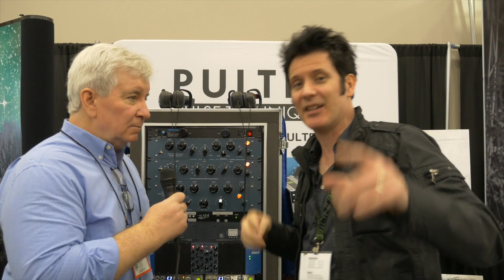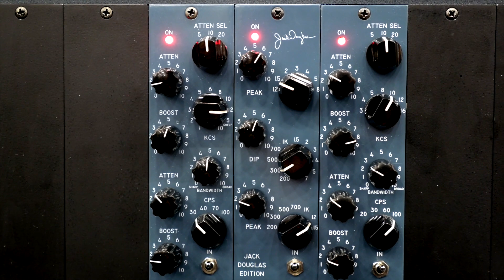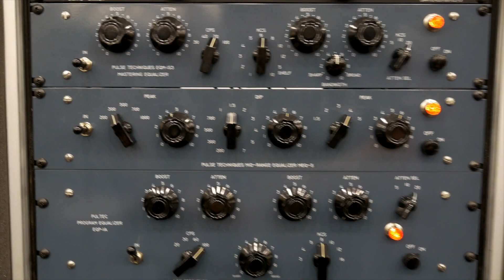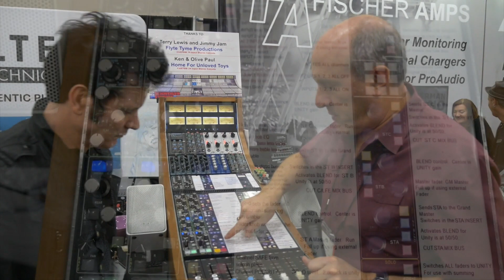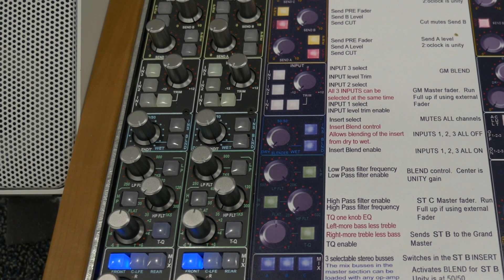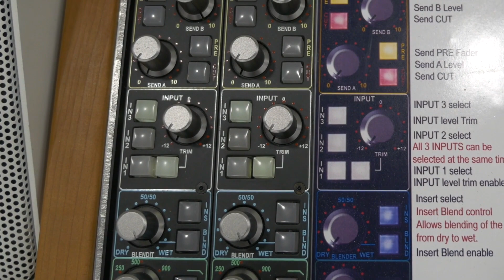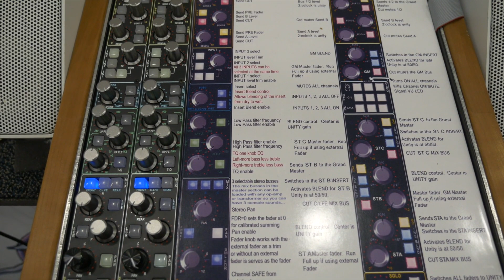Interviews with Pro Audio Legends @ NAMM 2018 - Warren Huart: Produce Like A Pro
At Day 3 of NAMM 2018, we had the immense pleasure of chatting with several recording industry masters–each of whom are certainly “legendary” in their own right!

• Interview with Mike Piersante 0:09
• Interview with Wayne Kramer 8:08
• Interview with Steve Jackson 10:03
• Interview with Gavin Lurssen 14:41
• Interview with Frank Filipetti 17:31
• Interview with Paul Wolff 24:42

We do hope you’ve enjoyed these conversations with industry legends as much as we did.